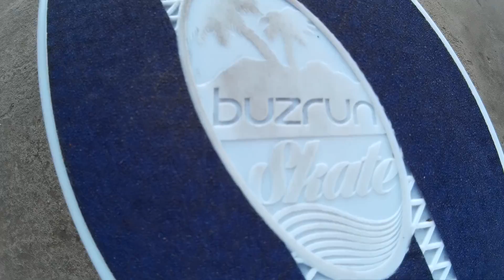한여름 한강 크루져보드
2015.7. 어느 무더운 여름날
한강에서 크루져보드